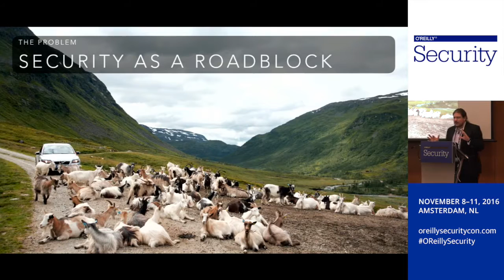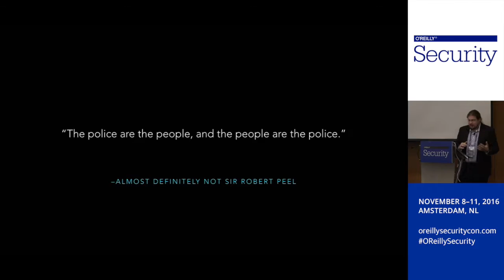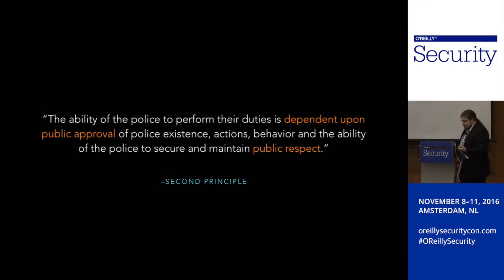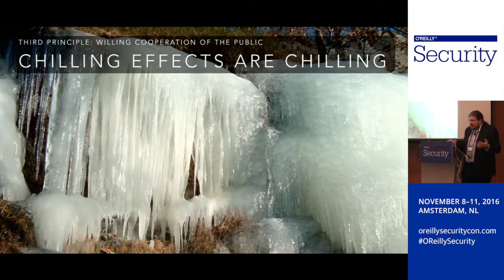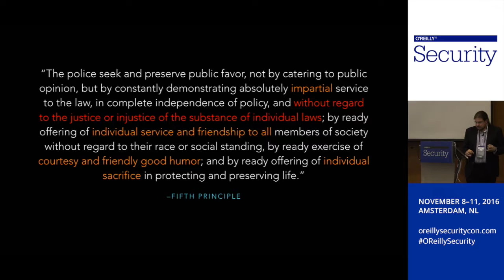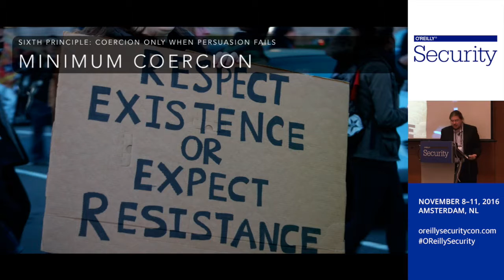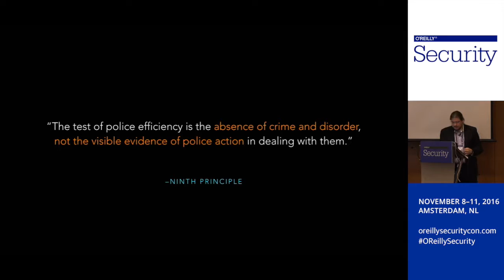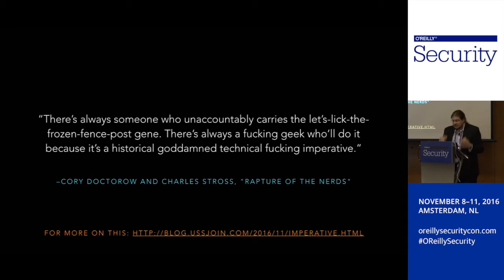Security by Consent - O'Reilly Security Amsterdam 2016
How to create and maintain a security operation within a larger organization that focuses on cooperation and consent, rather than coercion, based upon the 'policing by consent' model created in 1820s England. As presented at the O'Reilly Security Amsterdam conference in 2016.

Abstract: Are you tired of knowing everything, having people ignore 'the security person' because 'reasons,' and then having 'I told you so' as your only comfort? Sick of the hostile relationship between security and development, security and operations, security and HR, and/or security and everyone not wearing a black t-shirt? There’s a better way. Faced with the challenge of building a security function into a society that wasn’t sure it wanted one (but which nonetheless needed it), Charles Rowan and Richard Mayne set out what became known as the Peelian Principles of Policing, or Policing by Consent. They provide an effective model for running a security group that stands with its organization, rather than against it. We are, after all, 'only members of the public who are paid to give full-time attention to duties which are incumbent on every citizen in the intent of the community welfare.' Join us to become a security Bobby—where a commitment to service is non-optional, but the silly hat’s only needed if you like it.

Slide deck is CC-BY, photo credits at the end of the deck.